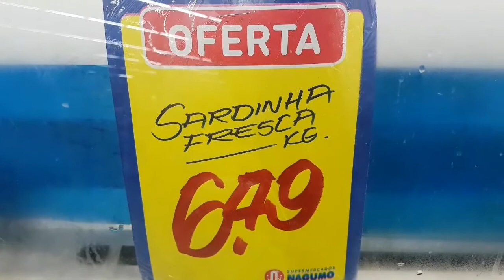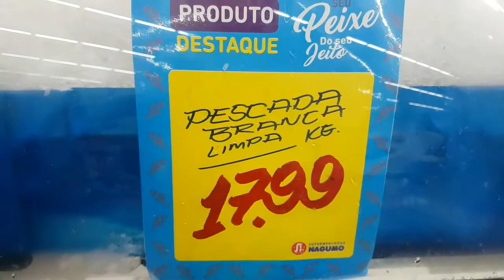Rainha do esquecimento